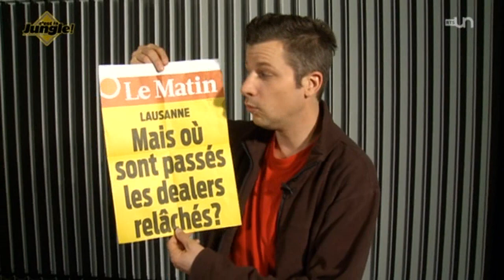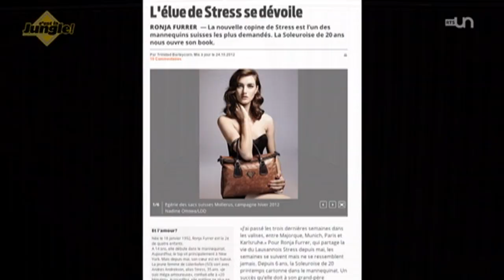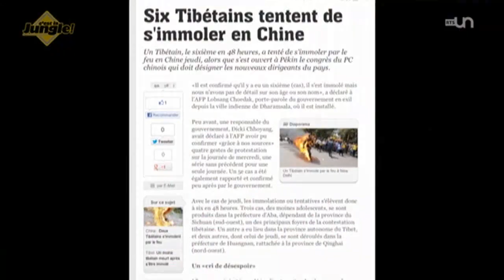Natnat: Lauriane Gilliéron, Franz Weber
RTS / Extrait de l'émission "C'est la jungle !" du 15 novembre 2012 : En plus de l'ex-Miss Suisse et de l'écolo qui empêche de construire en rond, la revue d'actualité bizarre de Nathanaël Rochat dégomme aussi cette semaine le HC Lausanne, et le dopage.